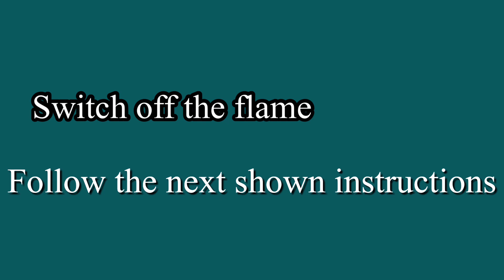My mom's remedy to treat cold and cough for newborn| baby| toddler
My mom's remedy to treat cold and cough for newborn| baby| toddler # treat cold and cough for newborn # home remedies to treat cold and cough for baby| toddler#